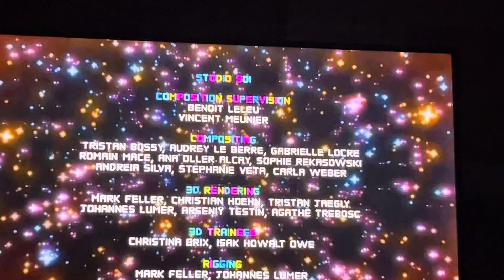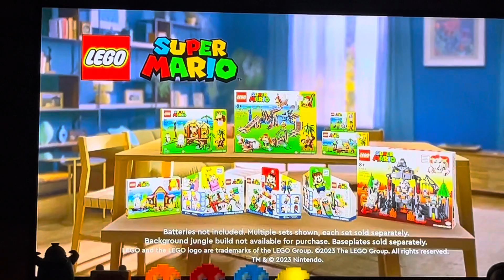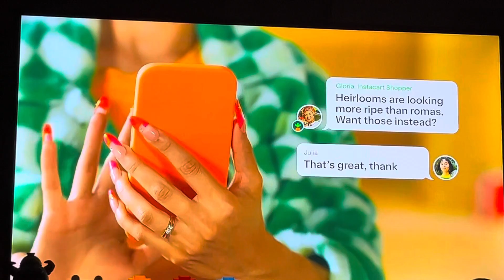Cartoon Network Sign Off Cartoonito Sign On Friday October 27 2023